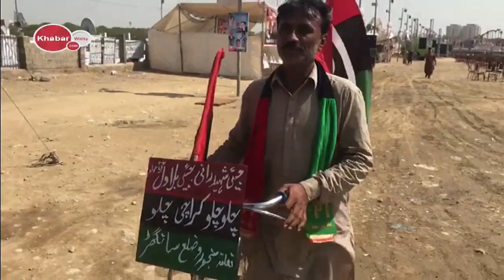Bhutto Jiyala | Dilbar Khan Reaches Karachi By Cycling From Sanghar | PPP Jalsa | Khabarwalay